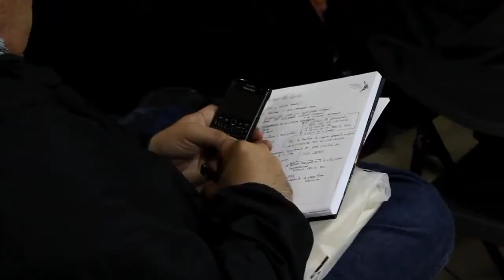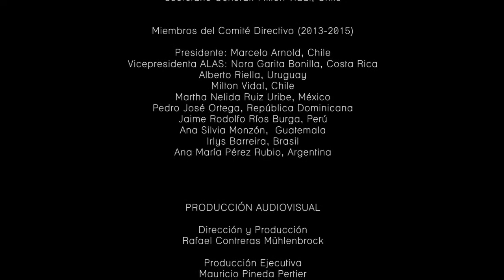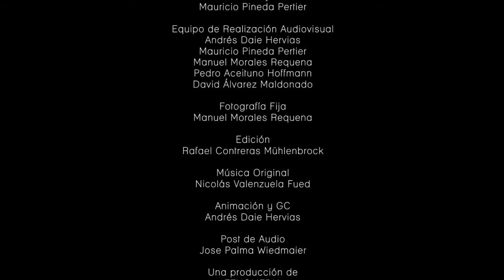Theotonio dos Santos La alternativa de nuevos sujetos sociales y el socialismo del siglo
Conferencia en el Congreso-ALAS 2013 del Prof. Theotonio dos Santos sobre el escenario económico mundial en el siglo XXI, con un declive de las fuerzas dominantes y hegemónicas estadounidenses, y el surgimiento de una China como actor principal de la escena económica global.